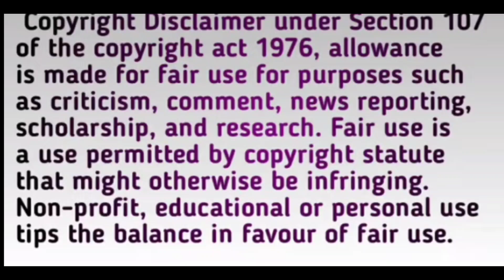जब Sidnaaz भूल गए BB House में हैं cameras और जताया प्यार || Sidnaaz Moments BB 13 Unseen Undekha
जब Sidnaaz भूल गए BB House में हैं cameras || Sidnaaz Romantic Moments BB 13 Unseen Undekha

Thankyou.👍🏻👍🏻